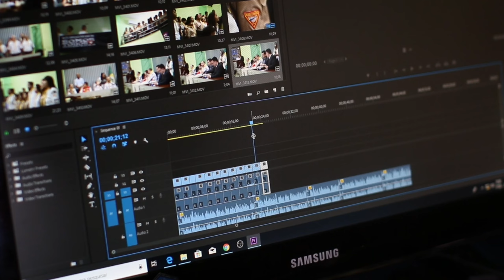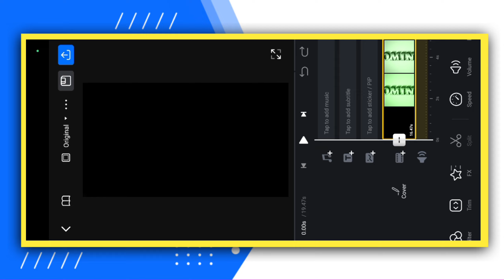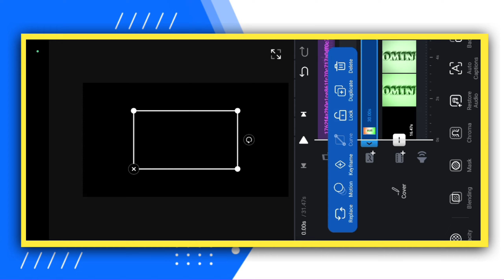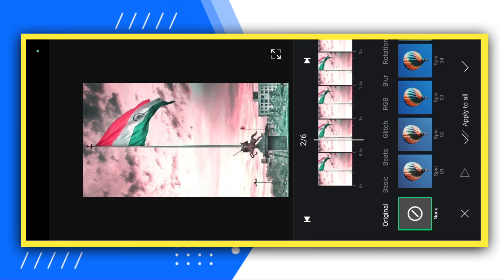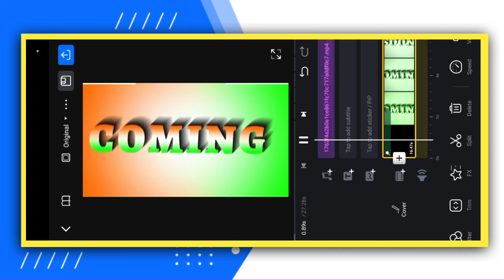15 august special status video editing | Independence day status video editing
so guys aaj ki es video mein aplogo ko ye batya hu ki aplog kaise 15 august ke uper coming soon status video editing ker sakte hai

About This Viedo👇

Hey guys! In this video I will so that 15 august special status video editing in capcut | 15 august special status video editing | independence day special video editing | independence day status video editing

Download all Metrial Link
Your qurries ✅

15 august special status editing
15 august special status video editing
15 august special status video editing capcut
15 august special video editing
15 august special video editing capcut
15 august special video editing tutorial
15 august special video editing 2024
15 august special status editing 2024
15 august status editing in capcut
15 august status video editing in capcut
15 august status video editing tutorial
15 august video editing in capcut
15 august status editing 2024
15 august video editing 2024
15 august special status 2024
15 august trending song video editing
15 august trending video editing
15 august trending status editing
15 august trending video editing in capcut
15 august trending status video in capcut
15 august trending status video editing
trending video editing in capcut
trending status video editing in capcut
capcut status editing tutorial
capcut status video editing
capcut status video editing tutorial
capcut trending video editing
capcut trending status editing tutorial
capcut video editing 15 august
capcut status editing 15 august
capcut video editing independence day
capcut status editing independence day
capcut tutorial

Hashtags...